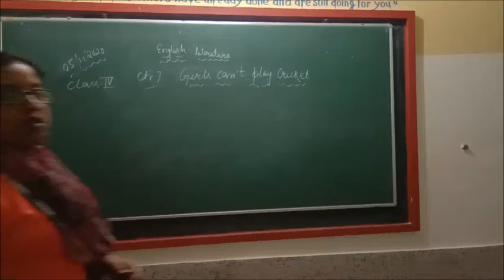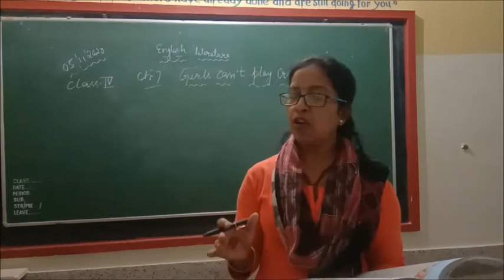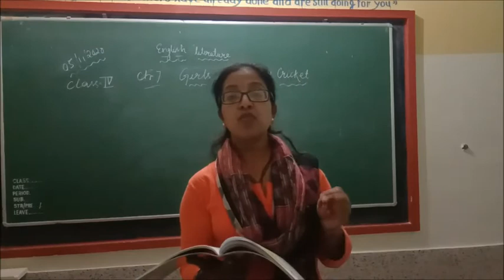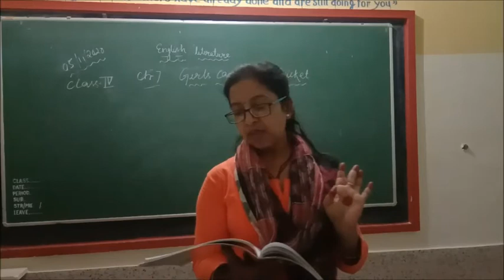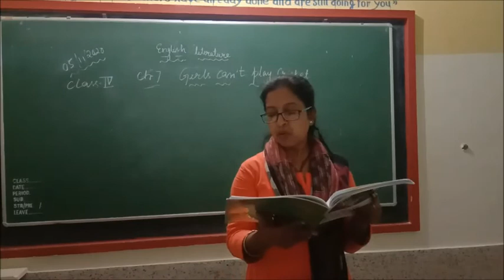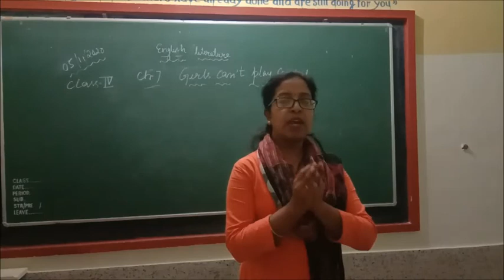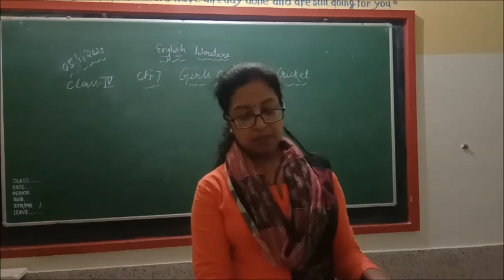Class IV English Literature Ch 7 Girls can't play cricket